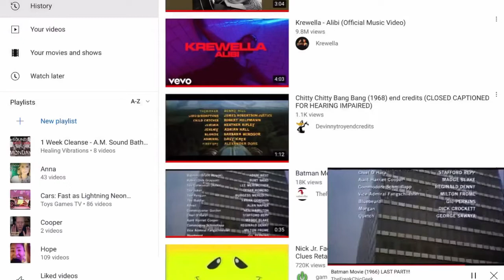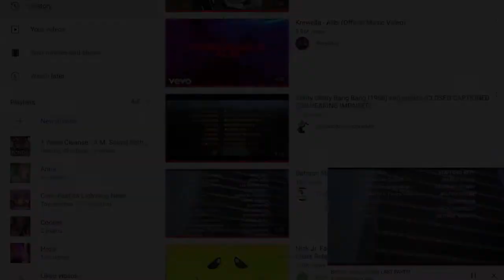In Shot Credits